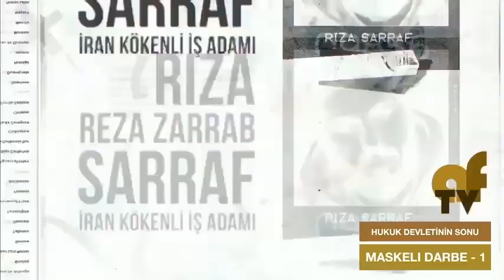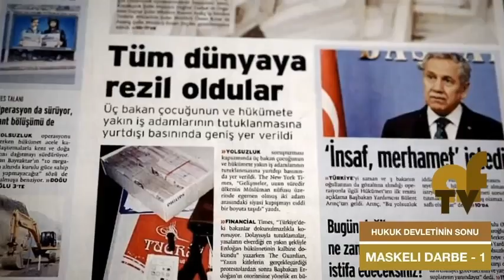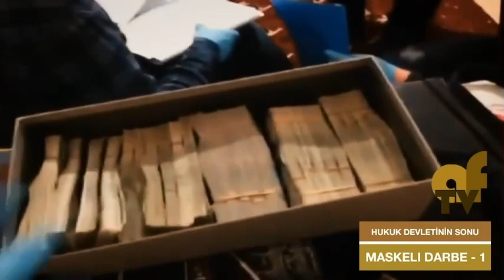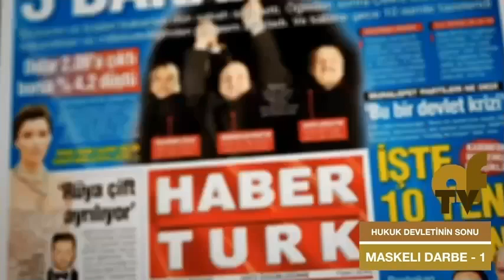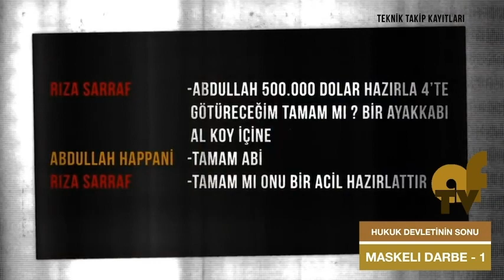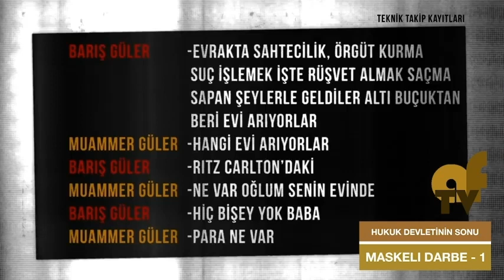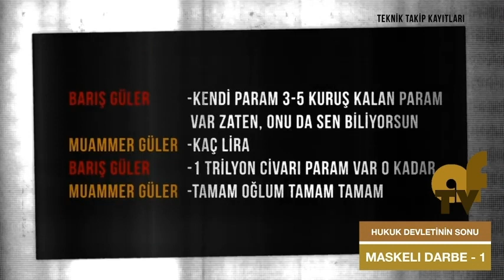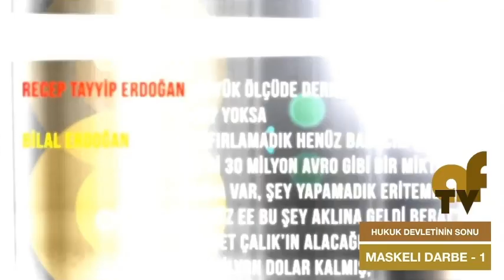Maskeli Darbe Bolum 1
Cumhuriyet En Buyuk Yolsuzlugu Sonrasi Basbakan Tayyip Erdogan'in 17 Aralik Operasyonu sonrasinda kamuoyuna yansiyanlarin derledigi belgeselin 1. Bolumu.